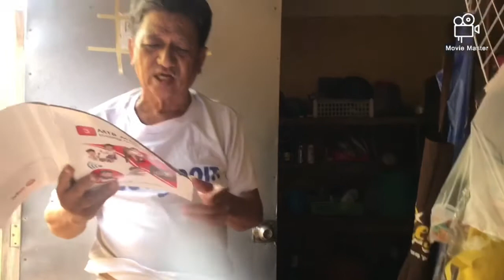Apo ni Corazon de Jesus || makatang totoo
Ang tulang ito ay ALAY sa kalikasan